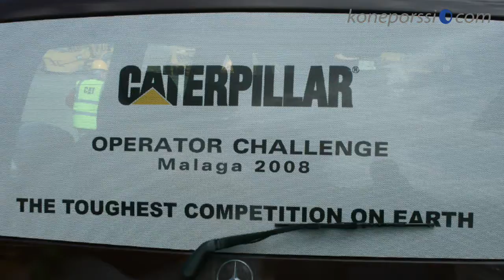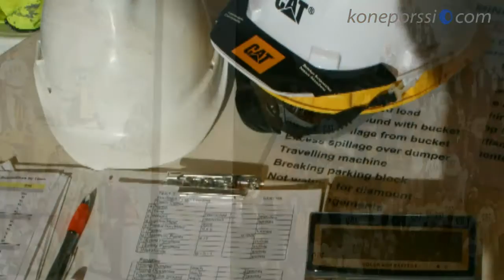Caterpillar Operator Challenge 2008 Malaga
Catin kansainvälisen kuljettajakisan karsinnat Mansen Mörinöillä ja Oikioilla Konepäivillä. Lue lisää.